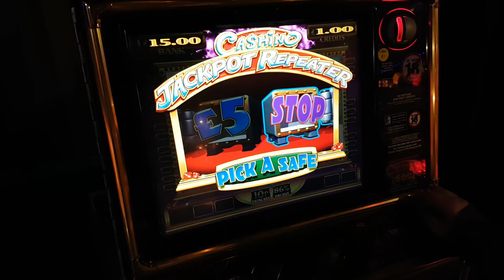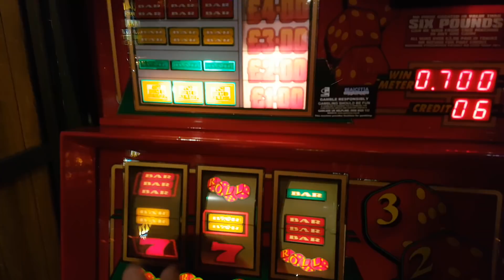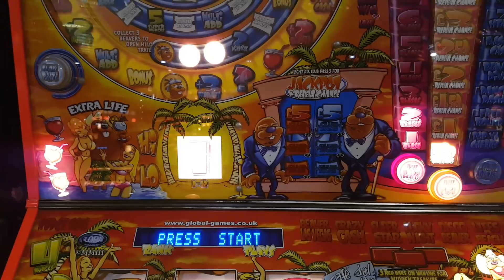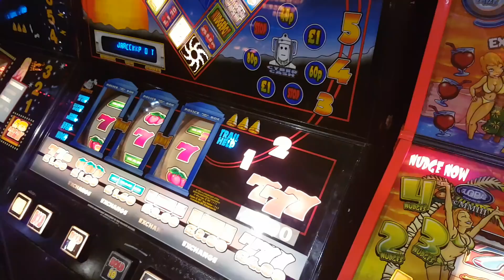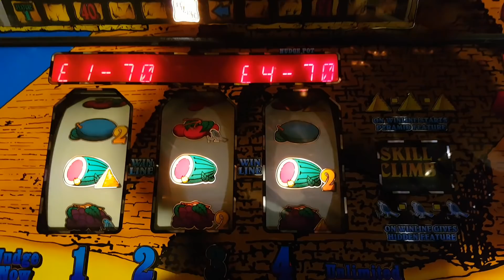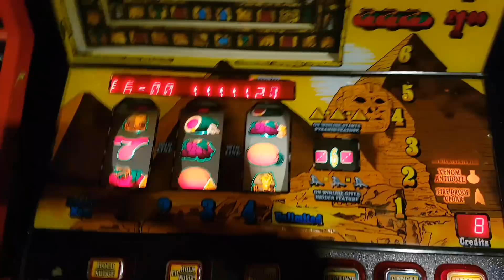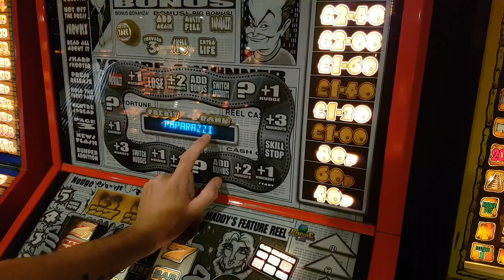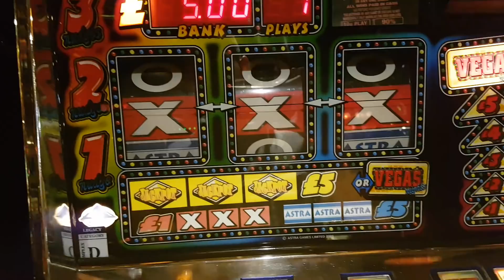REEL FRUITS JUNE 2ND PART2 2018